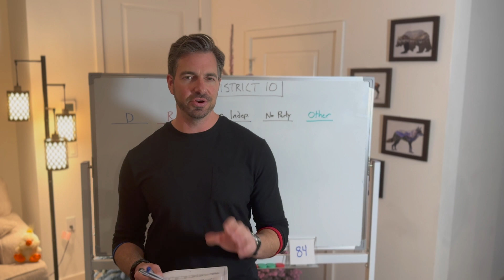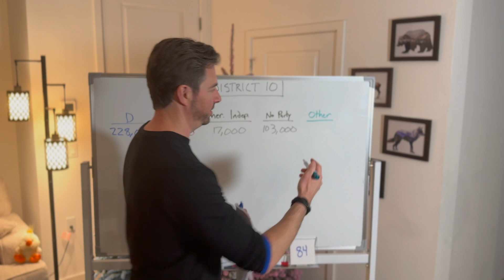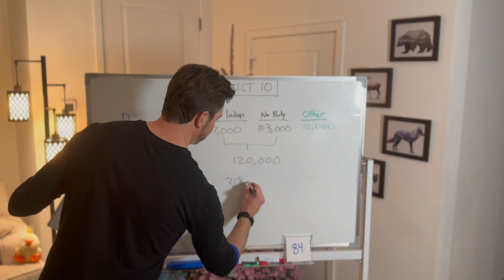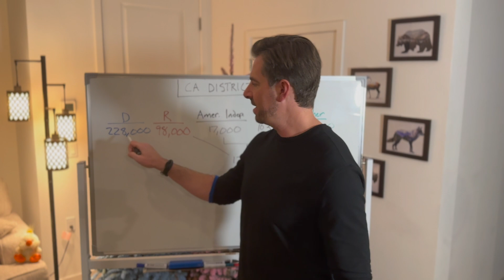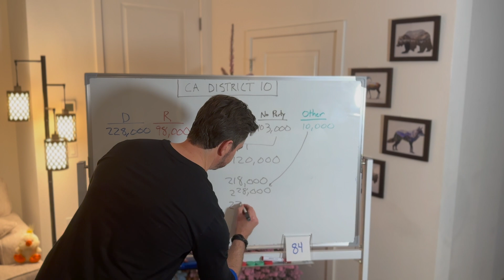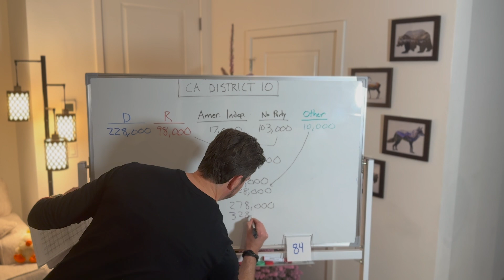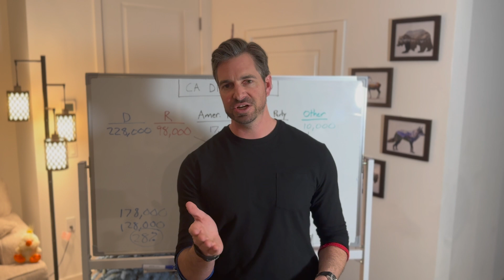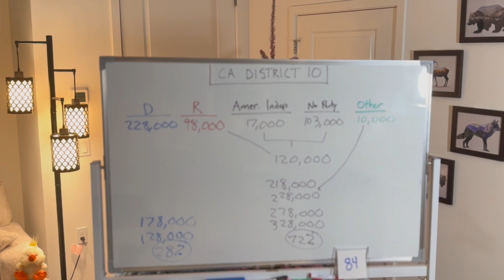Against All Odds: Getting 72% of the Vote as an Independent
84 Days to Super Tuesday:
It's been 33 years since an independent candidate was newly-elected to the US House of Representatives. Joe shows how he's going to do it. You will be shocked by the numbers.

ABOUT INDEPENDENT JOE:
Joe Sweeney “Independent Joe” is running to become the first newly-elected independent member of the US House of Representatives in 33 years. Joe says things no other candidate will and explains plain-as-day why the Democrat/Republican two-party system is the root cause of the polarization and decline of the United States. He is taking on the entire establishment, not just half of it, by igniting a nationwide movement to restore power over Congress to The People by electing independent representatives. Joe is running in California’s 10th Congressional District, which includes the cities of Dublin, San Ramon, Danville, Alamo, Walnut Creek, Rossmoor, Lafayette, Orinda, Moraga, Concord, Pleasant Hill, Martinez, and Brentwood in the San Francisco East Bay Area.